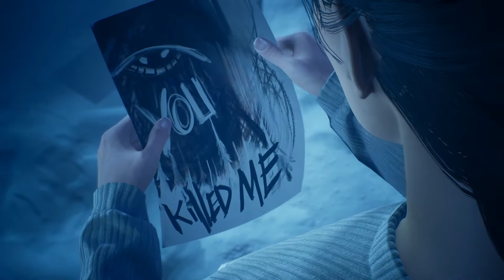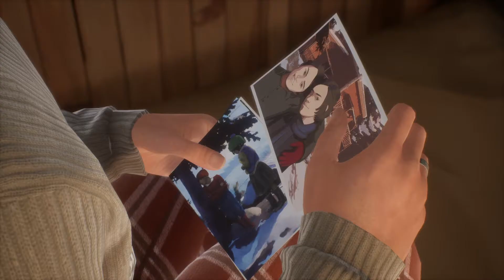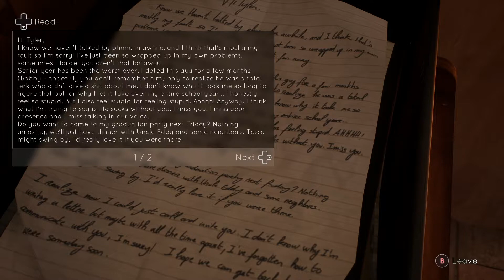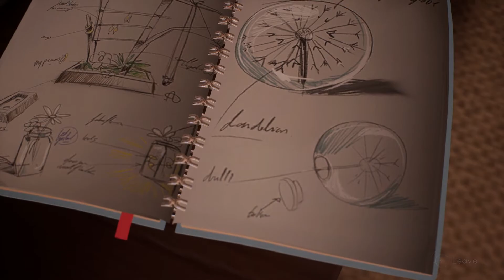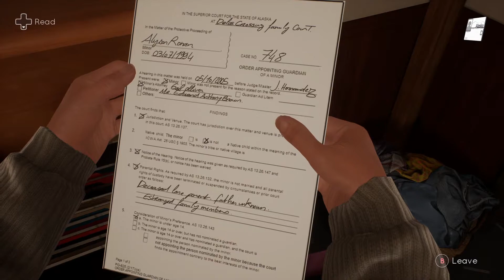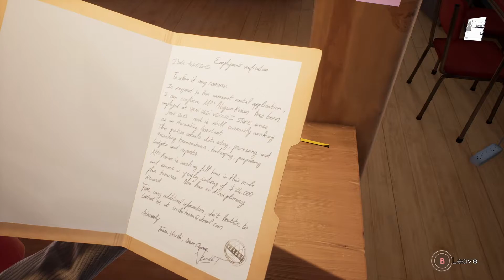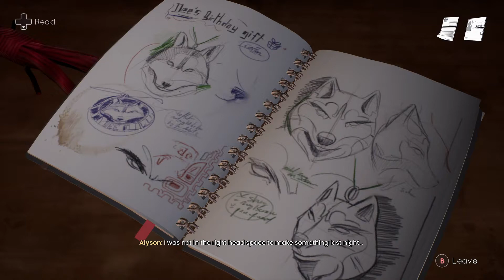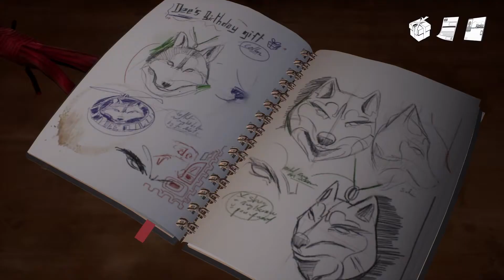Let's Play Tell Me Why | Part 13 - False Memories | Blind Gameplay Walkthrough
In Part 13 of this blind Persona 5 Royal gameplay walkthrough on the PS4 Pro we wake up after our argument the night before and discover our ability is going wrong.

Description:

Tell Me Why is an adventure game from Dontnod Entertainment and published by Xbox Game Studios. The game is planned to be released in three episodes across mid-2020 exclusively for Xbox One and Microsoft Windows.

The game is centered on twins Alyson and Tyler who travel to their childhood home in Alaska and must come to terms with events from their childhood, particularly for Tyler as he has transitioned to male since then. The story involves how their childhood situation influenced Tyler's development and effects on their mother.

In the game, the player will revisit parts of the old home with both of the twins, and experience separate visions and memories of what had transpired, with each twin having different recollections of what happened. The player will make decisions for the pair based on which version of the past events to believe, which will impact the game's outcomes.

Dontnod stated that Tyler is the first transgender playable character from any major studio, and they had worked with GLAAD to make him an "authentic representation of the trans experience".

Tell Me Why was announced during Microsoft's Xbox London event on November 14, 2019. Dontnod stated that in response from criticism over the variable timing of episode releases for Life Is Strange, that they will commit to a release schedule for the three episodes over mid-2020.